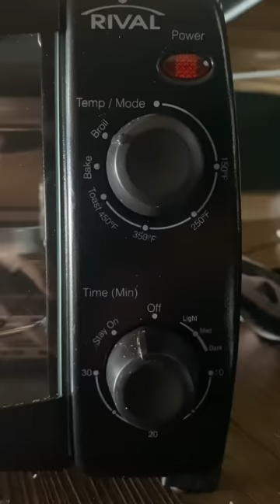The monster makes pizza under my bed 🧟‍♀️🍕